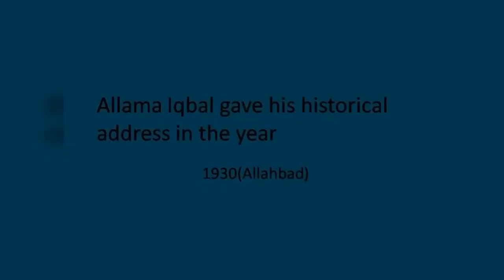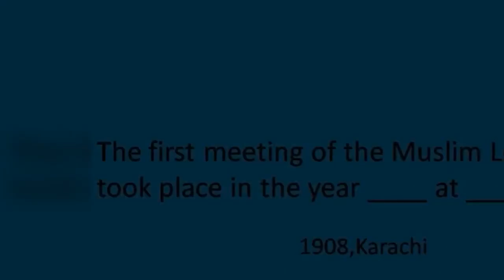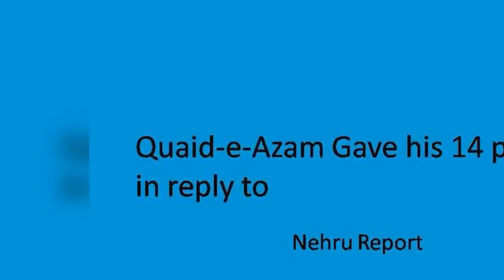Police Inspector Job Test Part # 3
Solved Question & Answer